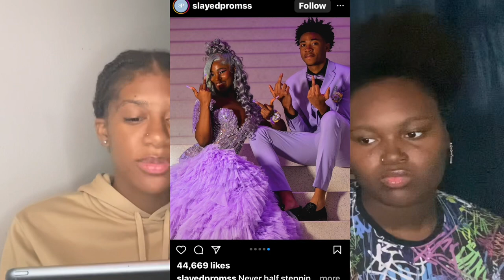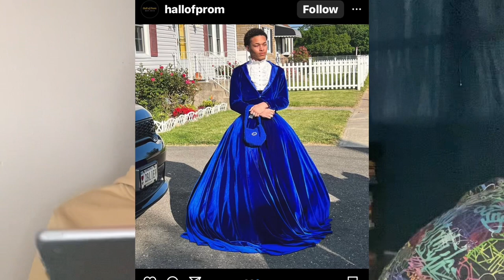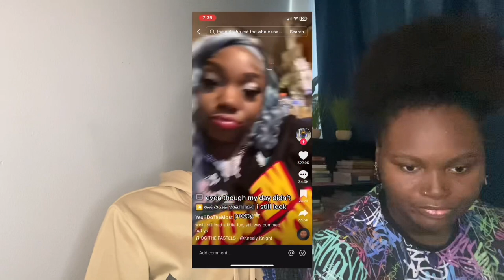RATING 2023 PROM OUTIFTS(DID THEY EAT🫢)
RUN THIS UP FOR PART 2!!!